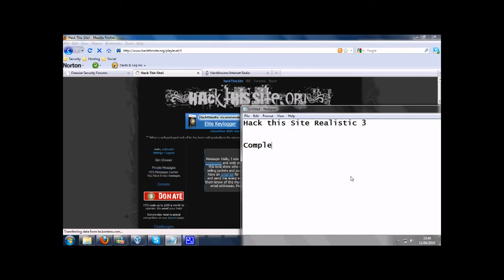iExploitTube Episode 44 Hackthissite Realistic 3